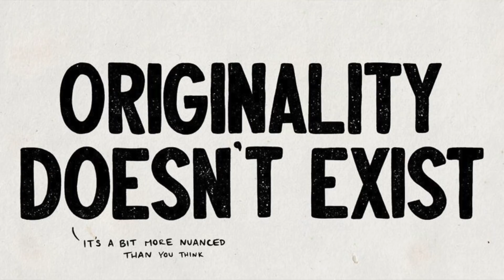Ramyug Mx Player Web Series REVIEW | Deeksha Sharma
Ramyug Mx Player Web Series Review By Deeksha Sharma. Ramyug Web Series Streaming on MX Player is the Recreated Version of Ramanand Sagar Original Ramayan Tv Show. Ramyug Full Movie Story Explained & Positives Negatives would be shared in this Video. Do leave your Reaction in the Comments below.